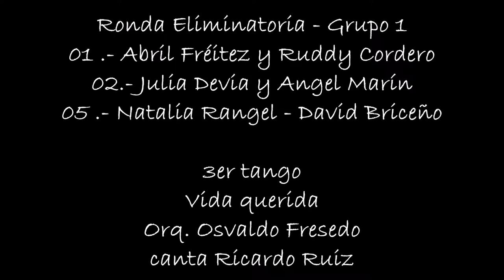Ronda Eliminatoria (3) 10ma Gran Noche de Ronda La Mariposa 2017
Ronda Eliminatoria - Grupo 1
Parejas: 1.- Abril Fréitez y Ruddy Cordero, 02.- Julia Devia y Angel Marín, 05.- Natalia Rangel y David Briceño
Tema Vida querida, tango con la orquesta de Osvaldo Fresedo, canta Ricardo Ruiz
10ma Gran Noche de Ronda La Mariposa, categoría Tango Salón 2017; organiza Soraya Balliache. Casa Húngara, Caracas - Venezuela
Archivo Audiovisual La Mariposa.